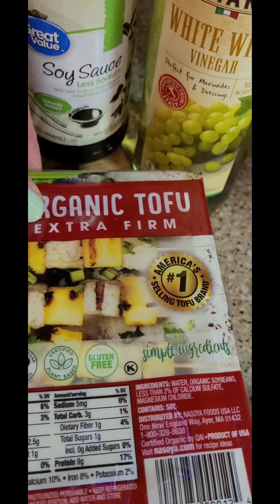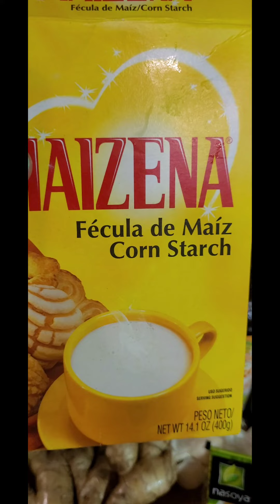fried tofu o tofu frito.